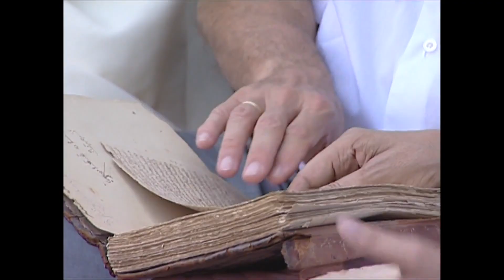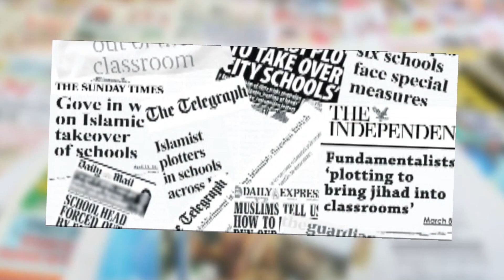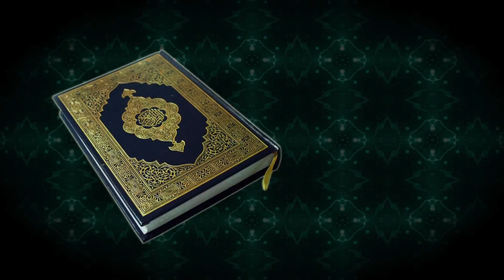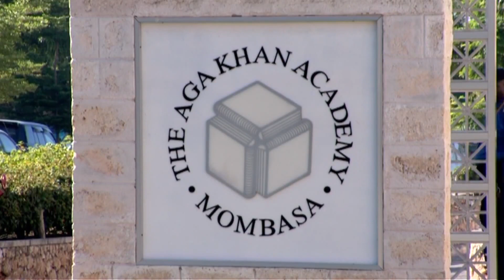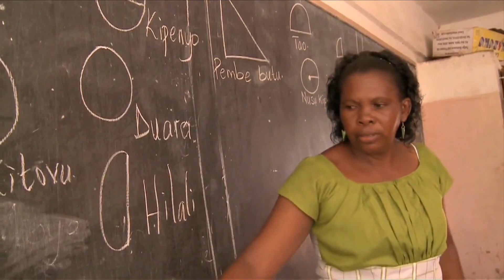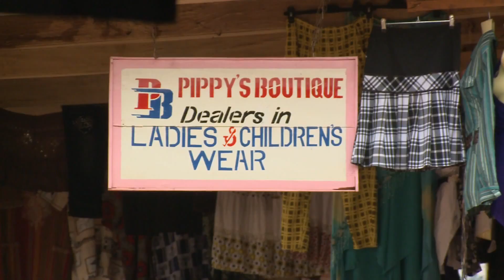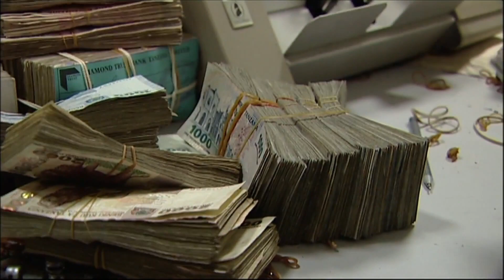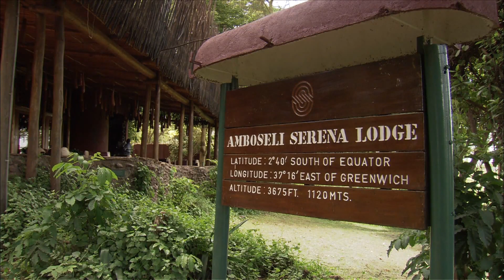Aga Khan - Creating a Brighter Tomorrow for Africa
His Highness the Aga Khan is the spiritual leader of the Ismaili Muslims. He is also the chairman of the global development network, Aga Khan Development Network (AKDN) that provides development in areas of education, health, tourism and many more, particularly in Africa and Asia.